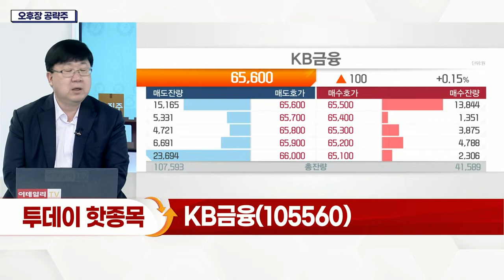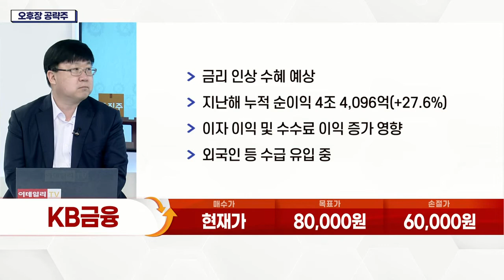KB금융(105560)... 금리 인상 수혜 예상_오후장 공략주 (20220211)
- 금리 인상 수혜 예상
- 지난해 누적 순이익 4조 4,096억(+27.6%)
- 이자 이익 및 수수료 이익 증가 영향
- 외국인 등 수급 유입 중
- 사업 포트폴리오 다변화
- '은행-증권-보험-카드-캐피탈' 사업영역 보유
- 배당성향 26.0%… 코로나19 이전 수준 회복
- 1,500억 규모 자사주 소각